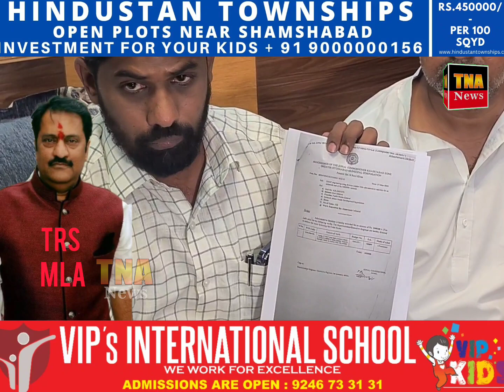𝐌𝐨𝐡𝐚𝐦𝐦𝐞𝐝 𝐑𝐚𝐬𝐡𝐞𝐝 𝐅𝐚𝐫𝐚𝐳𝐮𝐝𝐝𝐢𝐧 ke Beech